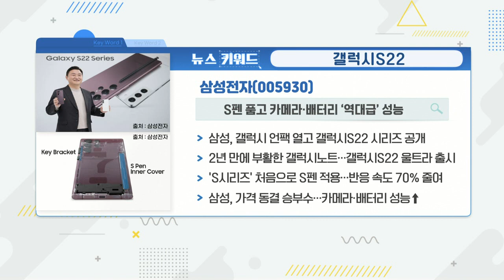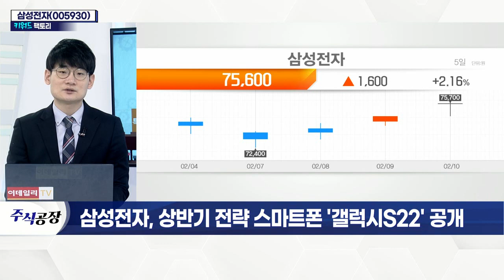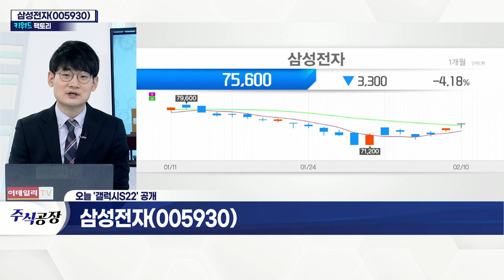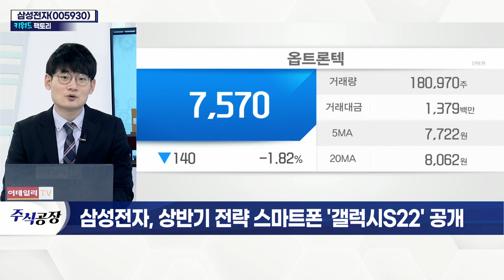삼성전자(005930)... 상반기 전략 스마트폰 '갤럭시S22' 공개_키워드 팩토리 (20220210)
삼성전자(005930)... 상반기 전략 스마트폰 '갤럭시S22' 공개
- 오늘 온라인 ‘삼성 갤럭시 언팩 2022’ 개최
- 갤럭시S22, 카메라 기능 및 편의성에 특화
- 글로벌 스마트폰 시장 점유율 1위 유지
- 메모리 반도체 업황 개선 기대감 부각
- '비메모리 반도체' 투자 본격화 전망